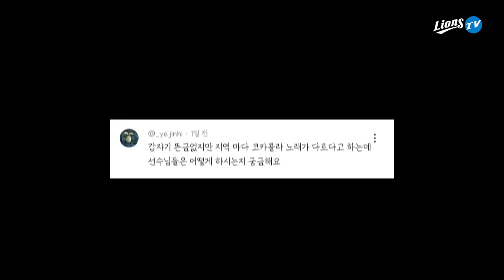지역마다 다른 코카콜라 노래? 🎼 우천취소콘텐츠☔️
??? : 콜라 맛있다고요?
아 네.. 맛있긴하죠..